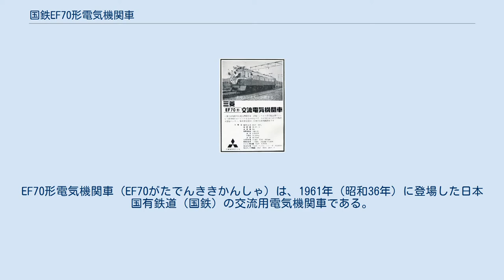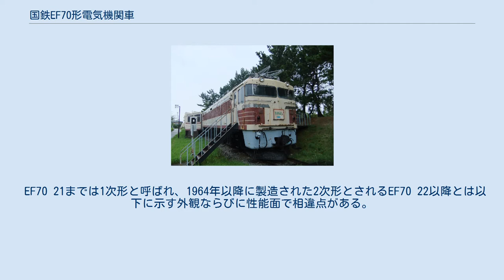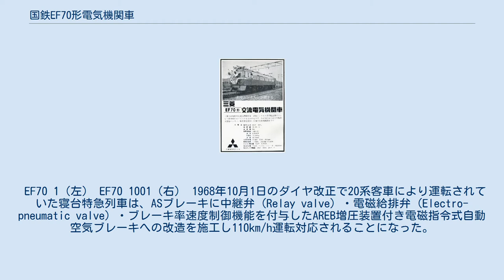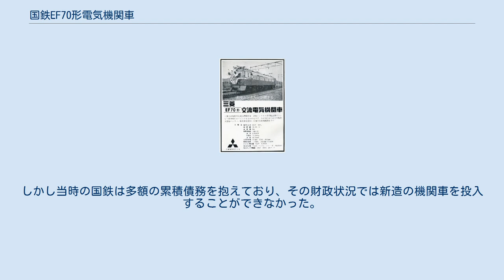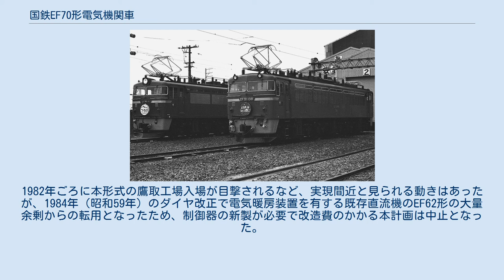国鉄EF70形電気機関車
EF70形電気機関車（EF70がたでんききかんしゃ）は、1961年（昭和36年）に登場した日本国有鉄道（国鉄）の交流用電気機関車である。
 交流電気機関車としては数少ないF形（動軸6軸）の機関車であり、北陸本線用交流貨物機として1,200 t牽引を目指したため、軸配置はB-B-Bで、日本の交流電気機関車としては初のF形となった。
 日本の交流電気機関車は基本的にD形（動軸4軸）で製造されているが、これは仙山線での試験の際、予想を上回る粘着特性を示した整流器式のED45形の試験結果より、交流のD形と直流のF形は同等の牽引力をもつと算定されたことによる。
 1962年（昭和37年）に11.5 ‰の連続勾配を有する北陸トンネルが開通するが、日本海縦貫線である北陸本線の列車単位は極めて大きく、この時点で1,000 t、将来的には1,100 tまで列車単位が引き上げられる予定であった。
これをトンネル特有の多湿環境で勾配もきついとの悪条件のなか、D形機の単機で牽引するのは難しいという結論が下され、余裕をもたせて交流機としては初めてF形で製造されることとなった。
当初は田村 - 福井間に本形式を投入し、福井以北の平坦線にはED74形を投入する予定とされていたが、福井以北の平坦線では機関車出力に見合った牽引定数の増加（列車単位の引き上げ）を見込めることから、作り分けるのは得策ではないとして本形式が北陸本線の主力機として増備されることとなった。
 高圧タップ制御。
変圧器高圧側のタップを制御して電圧変化させ、シリコン整流器で直流にした後で直流電動機を駆動する。
 主変圧器は外鉄形フォームフィット式で送油風冷式のTM5形(1次形)で付属の高圧タップ切替器は、ED71形での使用実績を反映して接触部をブラシ式からローラー式に変更した25段構成の物を搭載する。
また、シリコン整流器は日立製作所製DJ14Lシリコンダイオードを5基直列接続したものを12セット並列接続し、これを4セット用いて単相ブリッジ結線としている。
これによる定格出力は2,430 kW・定格電圧750 V・定格電流3,240 Aである。
 当時は、交流電気機関車の技術は揺籃期にあり技術的にさまざまな方式が試みられていた。
本形式では、交流電源を直流に変換する整流器については、取扱が簡単で装置自体も軽量かつ大容量のシリコン整流器が採用され、高圧タップ切換器を組み合わせ、主電動機を電圧制御するが、連続制御性や再粘着性能などではまだ技術的課題が残された過渡期のものであった。
 主電動機は当初より交流機・直流機の両方に使用可能で電気機関車用汎用電動機として開発されたMT52形直流直巻整流子式電動機を採用した。
 1962年6月10日北陸本線敦賀 - 福井間電化開通祝賀列車を牽引したEF70 18（三菱電機の広告） 駆動方式はそれまでの新系列電気機関車に採用されていたクイル式をやめて、古くから用いられている吊り掛け式が採用された。
歯数比は70:17 (4.12) である。
 単機牽引を前提としており、前面は非貫通型である。
 交流電気機関車では原則的に2基搭載されているパンタグラフのうち、進行方向に対して後位のパンタグラフを使用することになっており、本形式でも当初は2基搭載されたPS100A形（1次形）・PS101形（2次形）菱枠パンタグラフの後位側を使用していた。
 だが、本形式についてはこの原則が後に破られ、2位側のパンタグラフを常用し1位側のパンタグラフは予備とすることに変更された。
そのため変更以後は、2位側を先頭にして走行する場合、前側のパンタグラフを上げて走行するのが特徴である。
同様の事例に北海道でのED76形500番台の運用方法が挙げられる。
 1961年から1965年（昭和40年）にかけて計81両が製造された。
1964年（昭和39年）製造のEF70 22からは大幅な設計変更がなされている（後述）。
 EF70 21までは1次形と呼ばれ、1964年以降に製造された2次形とされるEF70 22以降とは以下に示す外観ならびに性能面で相違点がある。
なおEF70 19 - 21は、外観は1次形であるものの性能面では2次形の機器を先行搭載した変則機である。
 EF70 1（左） EF70 1001（右） 1968年10月1日のダイヤ改正で20系客車により運転されていた寝台特急列車は、ASブレーキに中継弁 (Relay valve) ...